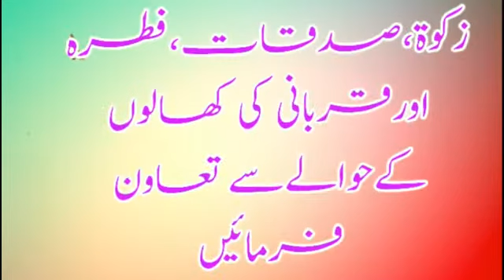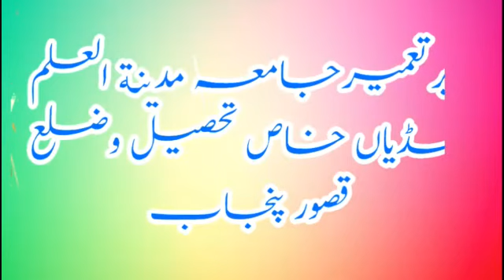Zabardasti ka Nikah ho jata he?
muftiamjadrizvi mufti_amjad_rizvi mufti_muhammad_amjad_rizvi Rizvi_Darulifta Online_dars_e_Nizami Zabardasti ka Nikah ho jata he?